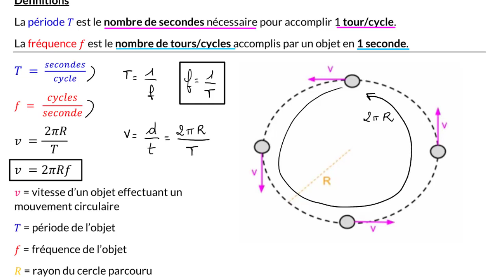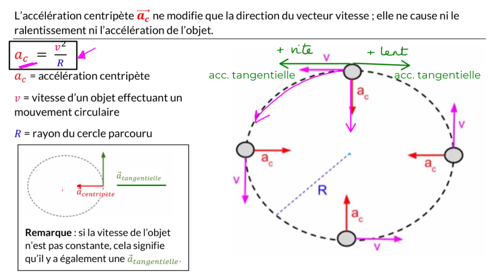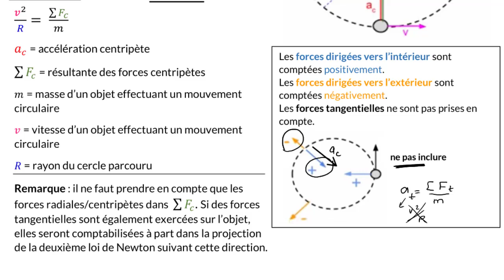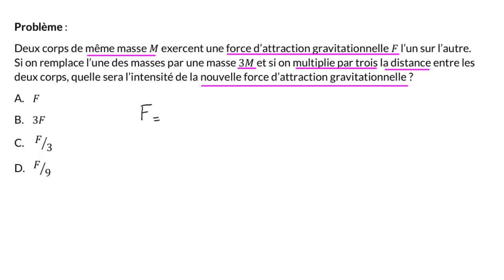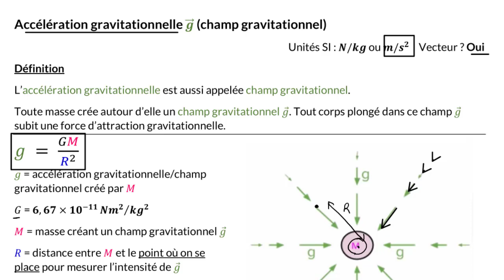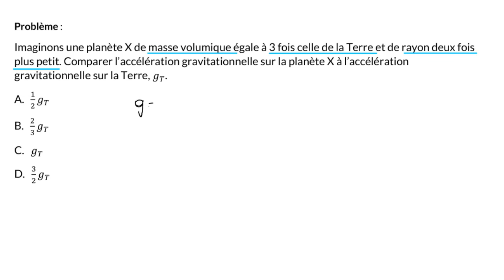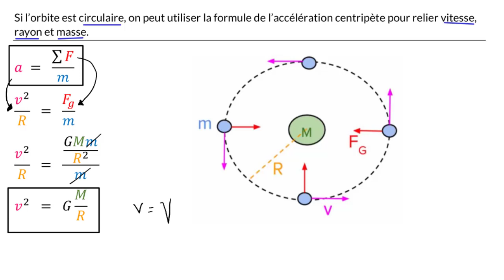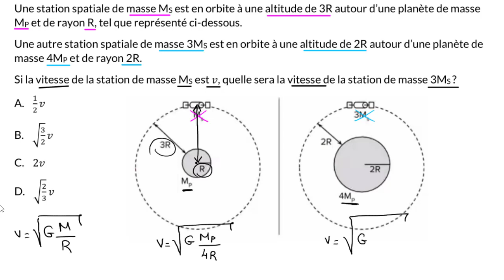Synthèse : forces centripètes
Cette vidéo reprend sous forme de résumé l'intégralité des notions à maîtriser concernant le mouvement circulaire et les forces centripètes, et présente pour chaque notion un exercice d'application.